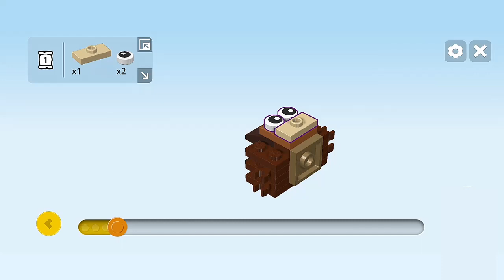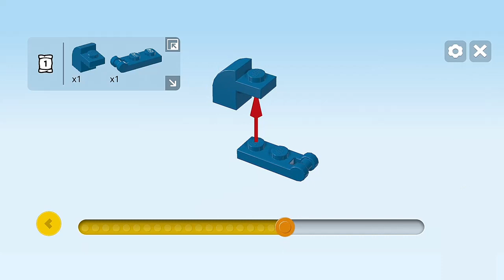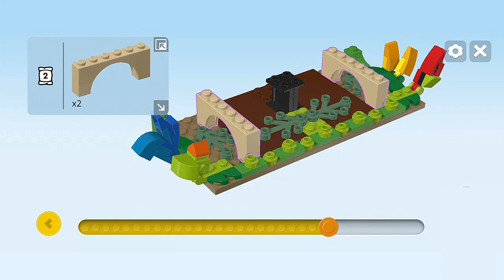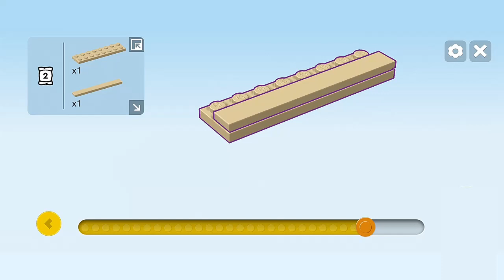LEGO 31143 HEDGEHOG & SQUIRREL | LEGO Creator 3IN1 3D INSTRUCTIONS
LEGO 31143 HEDGEHOG & SQUIRREL

This is step-by-step 3D instructions for LEGO Creator 3 in 1 HEDGEHOG & SQUIRREL using Bricklink Studio 2.0 with LDraw library parts. This Lego 2023 set is a part of 2023 sets.

This 3D lego building instruction strictly follows Lego official instructions. So if you cannot figure out a connection you can find very fine details and solve it easily.

Kids aged 8 and up can play out exciting stories with this brilliantly detailed LEGO® Creator 3in1 Hedgehog & Squirrel (31143) building set. It features a bench in the park with a hedgehog and squirrel. They can sit on the park bench and share an apple.

Kids will be thrilled to choose from 3 different buildable animal scenes with this LEGO 3in1 set. They can build a birdhouse with 5 birds, rebuild it into a hedgehog and squirrel sitting on apark bench or rebuild it into a beehive with 4 bees and honeycomb.

Please check my channel for 3D building instruction for other two alternative models.